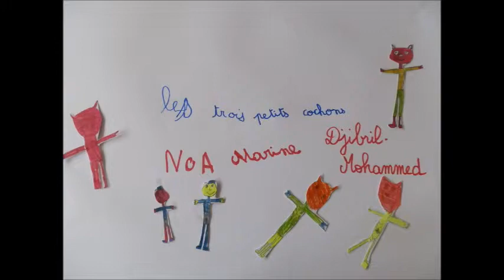Les trois petits cochons